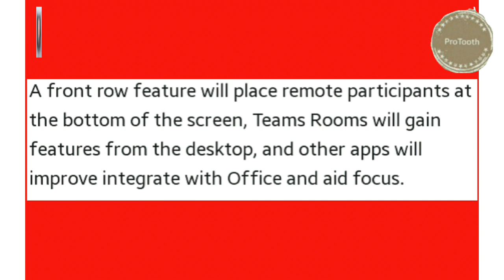Microsoft Teams Rooms Upgraded for Hybrid working